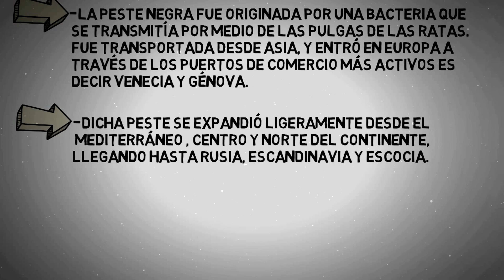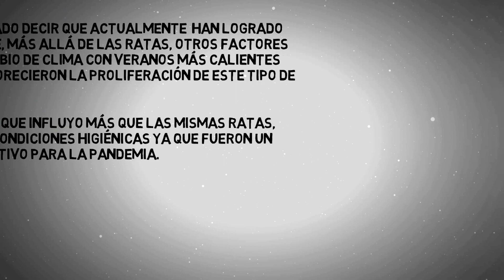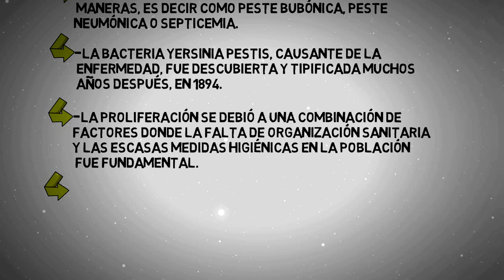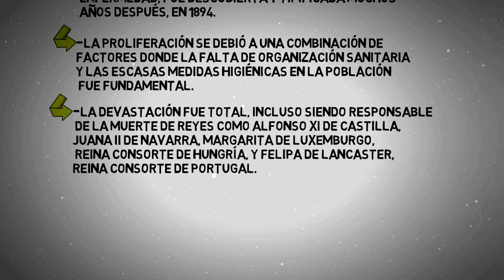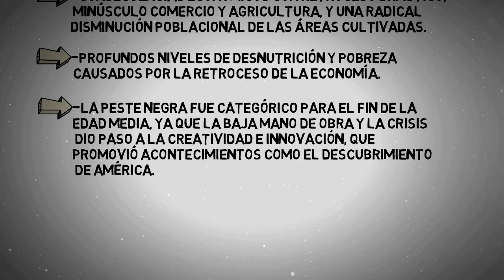LA PESTE NEGRA en minutos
LA PESTE NEGRA,resumen.
LA PESTE NEGRA,causas y consecuencias.
LA PESTE NEGRA, final de la peste negra.
LA PESTE NEGRA, historia.
LA PESTE NEGRA, final de la pandemia.
LA PESTE NEGRA, pandemia .
LA PESTE NEGRA, peste bubónica, peste neumónica o septicemia.